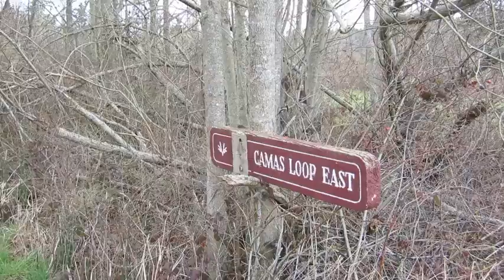Camas Loop East March 2012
Saturday morning walk along Bainbridge Island's Camas Loop East Trail. The island is located off of the Washington's Kitsap Peninsula in Puget Sound.